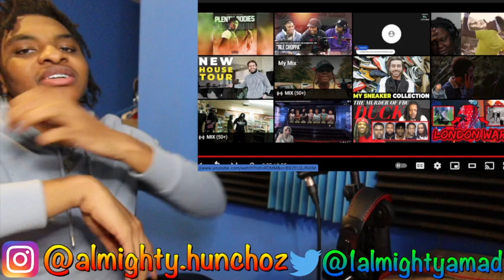Foolio Glock On Tuck REACTION